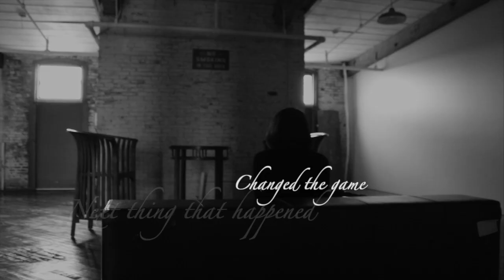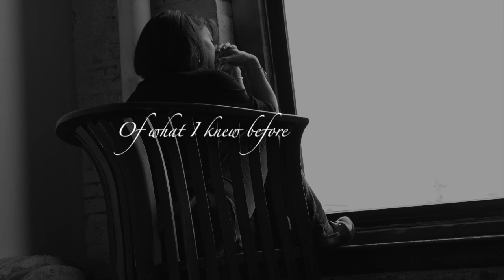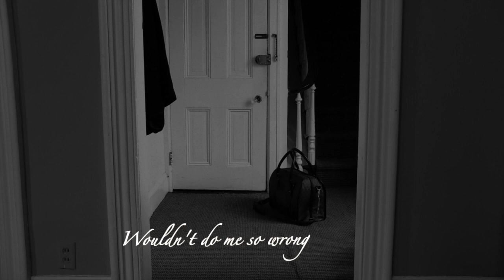Luv Story (Official Lyric Video)